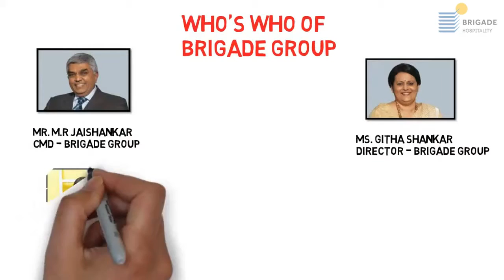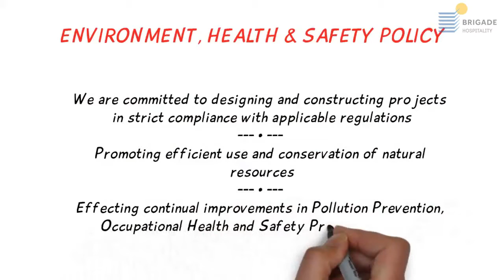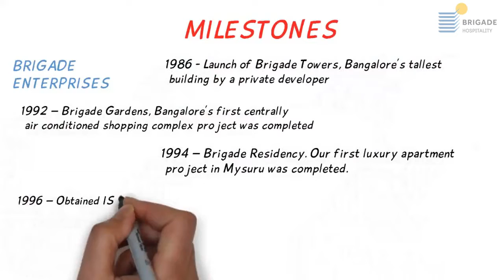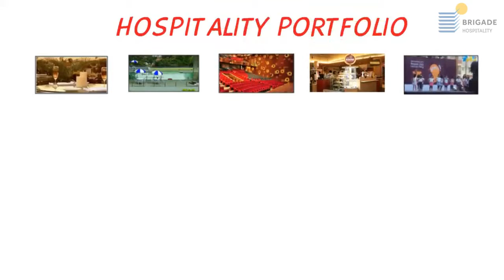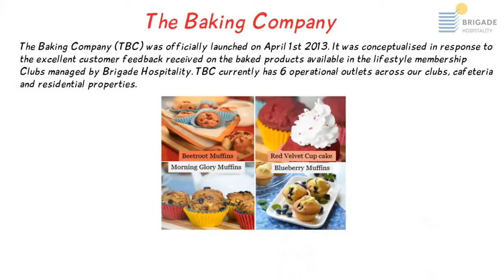WHITEBOARD ANIMATION EXPLAINER VIDEO (EVENT ORGANISATION) WOLFVIDEOS.IN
WOLF VIDEOS IS AN ANIMATION COMPANY.